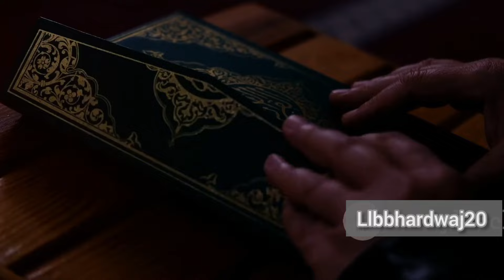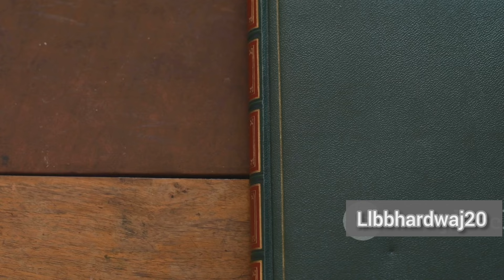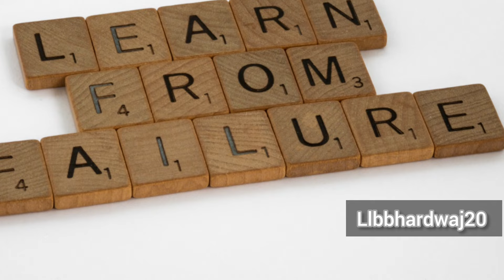राजा सुहेलदेव_ जाति विवाद और इतिहास की सच्चाई 2024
Welcome To Llbbhardwaj2.0" Youtube
Channel This channel wants to see
you happy always. That's why we make
entertainment And News videos for you. And
will always make news videos for you and
make you Education
Our aim is not to hurt anyone through
this video. Still if you feel hurt because of
our mistake then do let us know and we
apologize to you in advance.
Thank you for visiting our channel and
reading this article, we request you to